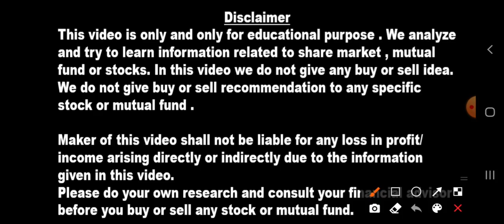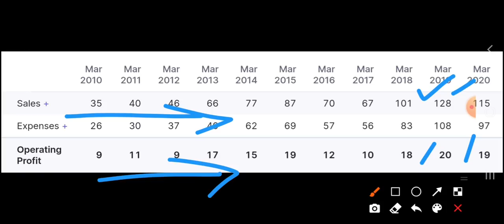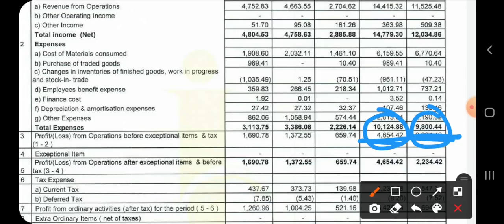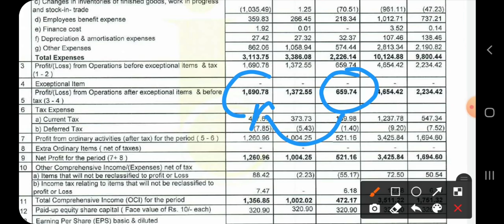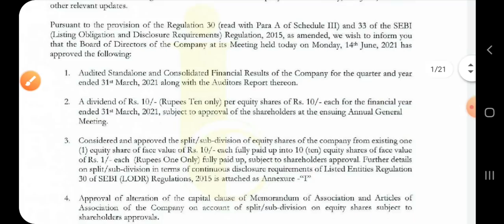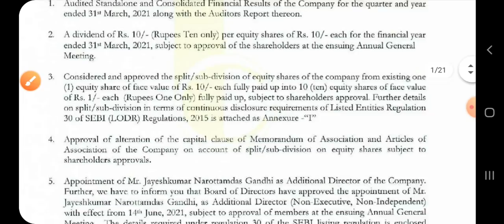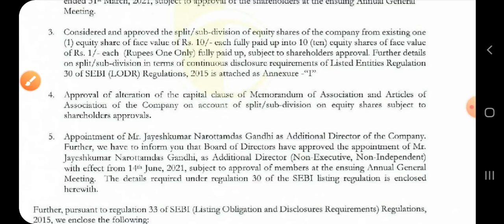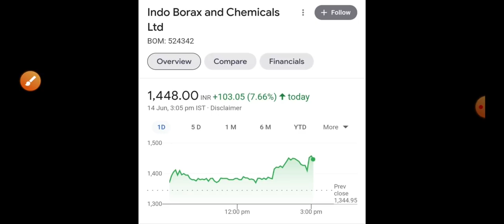शेयरहोल्डर की लग गयी Lottery आपके 10 शेयर 100 हो जाएंगे Dividend भी मिलेगा शानदार Q4 results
पहले 1 :5 का Split और अब 2:5 का धमाकेदार Bonus 14 July या पहले खरीदा तो मिलेगा Excellent Penny Stock

इशारा समझो आज रात भर ये share holders सोयेंगे नहीं | Split Dividend दोनों मिल सकता है Bumper Lottery

सरकार का ₹50000 करोड़ का Mega Plan | Excellent Multibagger Stocks to Invest लिया है बेचना मत

4 सस्ते शेयर CMP ₹45 TARGET ₹500 Buy these 4 Multibagger Stocks for Bumper Return 1 Lakh to 5 Crore

शेयर्स 4 गुना होंगे | 1 कंपनी (Bonus)(Split)(Dividend) सब किया घोषित आज शेयरहोल्डर को नींद नही आएगी

MY PORTFOLIO LIVE YOUTUBE पे पहली बार | Total कितने Stocks और कितना Profit सीखने के लिए बहुत कुछ